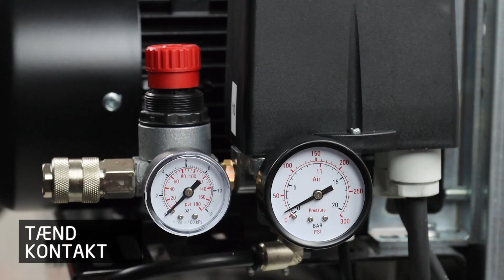02 - Opstart af Reno stempelkompressor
Sådan startes en RENO stempelkompressor korrekt